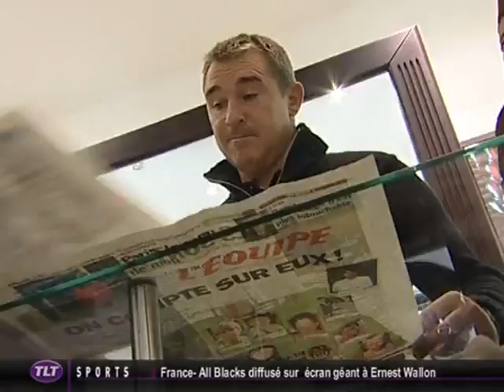Rugby - mondial finale : Rencontre avec Erik Bonneval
Sites webs/blogs, copiez cette vidéo avec le bouton "Intégrer" !
 Erik Bonneval, ancien ailier et trois quart centre du XV de France, nous livre sa vision pour la finale de la coupe du monde du Rugby qui aura lieu le dimanche 23 octobre 2011 entre la France et la Nouvelle-Zélande.